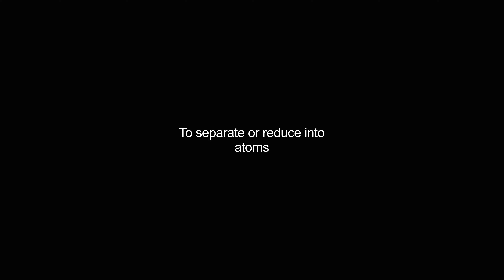atomizes video Dictionary meaning and pronunciation